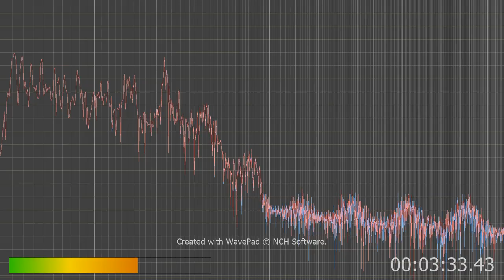hear the loud hum and singing in this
I recorded this since it was hitting me hard and can't sleep so thought this might help silence them since exposer they don't like...
NO TV no Radio is on just me..